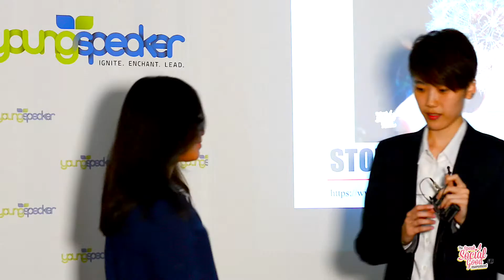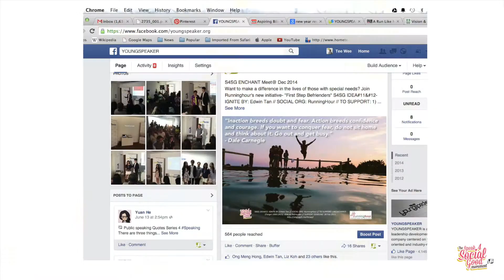Speak 4 Social Good- S4SG ENCHANT Meet Dec 2014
"There are two ways of spreading light; to be the candle or the mirror that reflects it"- Edith Wharton

S4SG ENCHANT Meet is the official meetup of Speak 4 Social Good -S4SG Movement curated by YoungSpeaker. In this meetup, it is all about Social Good In A Bigger Way. You get to influence or impact the outcome of ideas IGNITEd by yourself or fellow members. Every idea has a stake in it. So HOW can you support them to advance ideas to the project stage?

VOTE, SHARE or ACT

Be an influencing force by voting and sharing social good ideas presented by our S4SG Speakers. In our 4Will-Drive Format: Will of Leader & Community + Will of Stories & Mediums, you support with LIKES or SHARES of social good ideas presented in the images, articles and other content via your social medias. You can also act on it by joining respective Social Good

SPEAK & ADVOCATE

If you are passionate over a cause, why not Ignite a social good idea in our platform today Ride on S4SG network to spread your idea through our Community and Mediums. You get to garner various forms of supports and backers before the idea gets to project- LEAD stage.